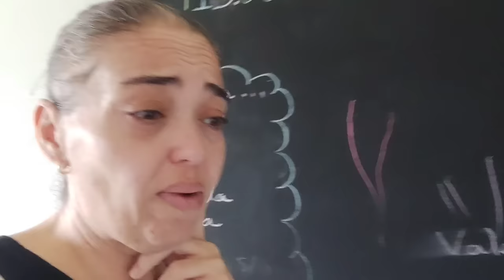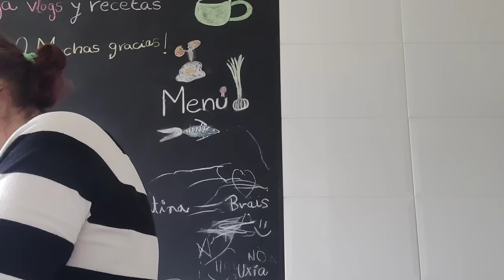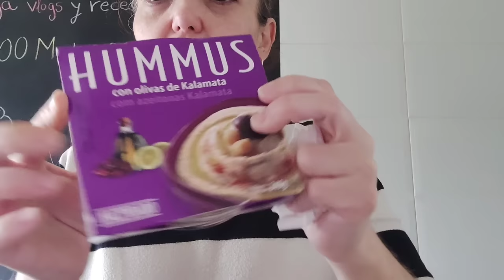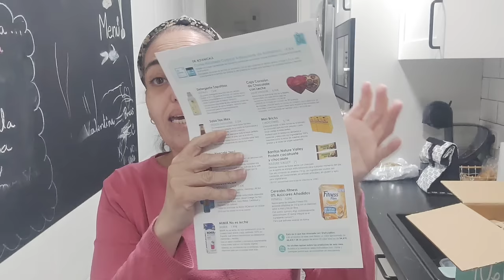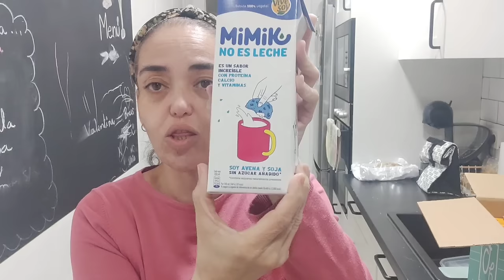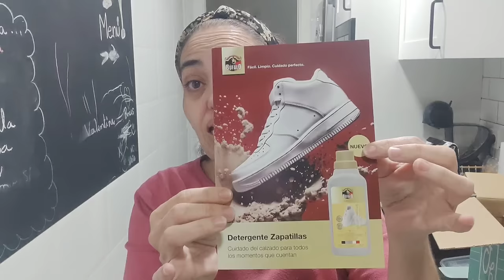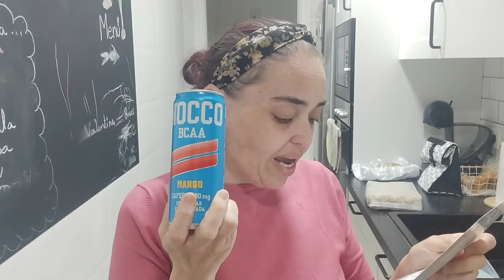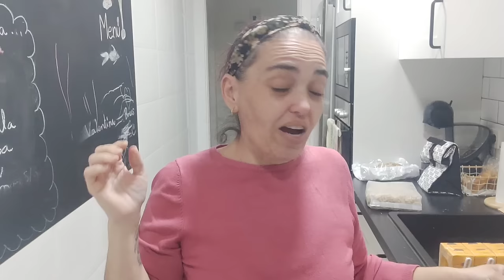Novedades del Mercadona// La disfrutabox nos endulza la vida!!!!!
OLGAVLGOS
Importante: el código de escribe en mayúsculas tal y como lo he puesto,y es para la primera caja que os sale a 9,99€, cualquier duda me decís, gracias

Instagram de mi tienda online:
Teléfono de catálogo y pedidos:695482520